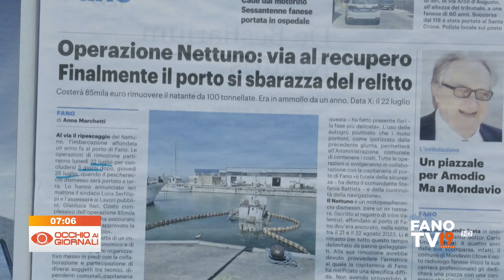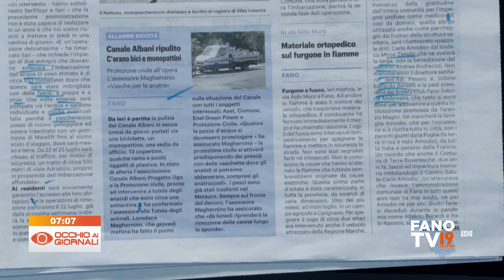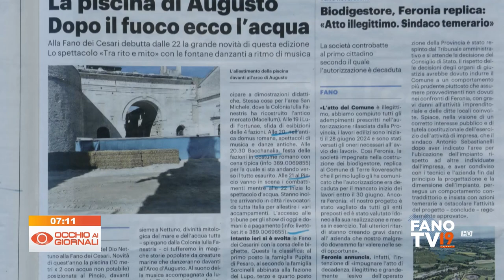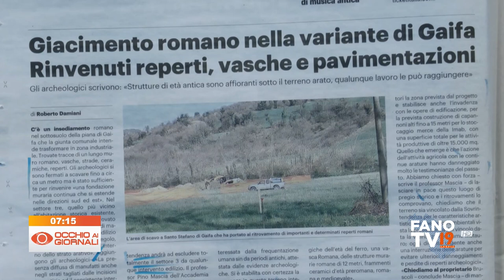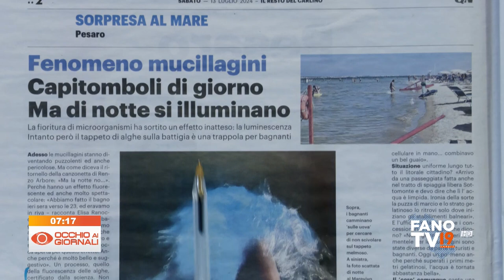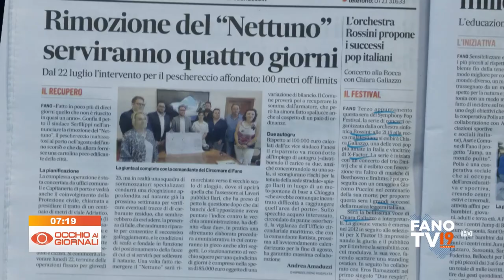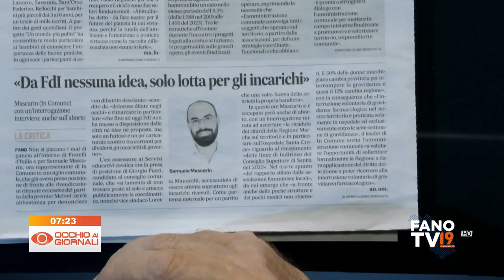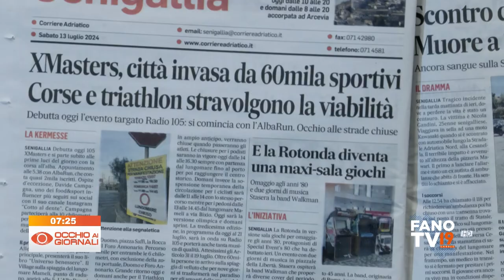Occhio ai Giornali 13 luglio 2024